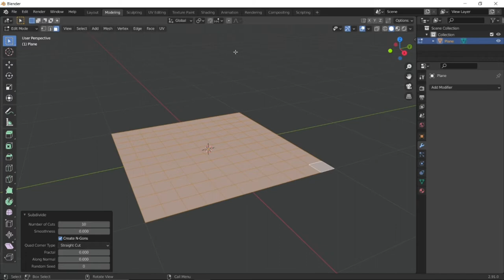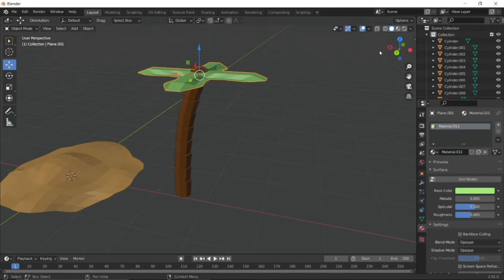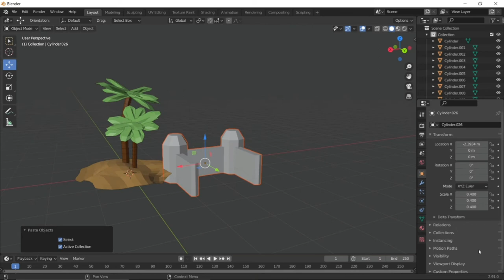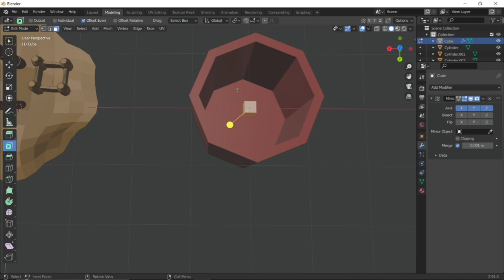Island | Speed Modeling | Blender 3D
Hi!
Today I Will Show You Speed Modeling Of Island!

🎵Music🎵